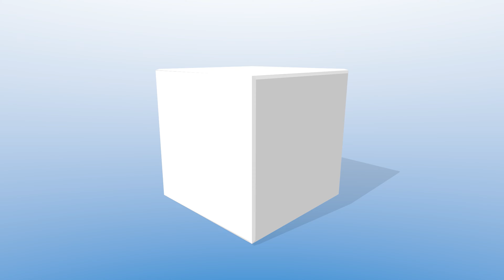RV4-42%-Nachbau von Grupp-Modellbau mit Toni Clark VM-140-B2-FS, 140ccm 4-Takt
Van's RV-4: Ein Klassiker unter den Selbstbauflugzeugen
Van's RV-4 ist eines der bekanntesten und meistgeflogenen selbstgebauten Flugzeuge weltweit. Dieses zweisitzige Sportflugzeug, das von Richard VanGrunsven entworfen wurde, hat sich einen festen Platz in der Luftfahrtgemeinschaft erarbeitet. Der RV-4 ist bekannt für seine exzellenten Flugeigenschaften, robuste Konstruktion und die Möglichkeit, sowohl für Kunstflug als auch für Langstreckenflüge genutzt zu werden. Mit einer maximalen Reisegeschwindigkeit von etwa 220 km/h und einer Reichweite von über 1.000 km bietet der RV-4 ein beeindruckendes Leistungsspektrum.

Der 42%-Nachbau von Grupp-Modellbau
In der Modellflugwelt hat der RV-4 ebenfalls seine Spuren hinterlassen. Ein besonders beeindruckender Nachbau stammt von der Firma Grupp-Modellbau, die einen RV-4 im Maßstab 1:2.4 (42%) entwickelt hat. Dieses Modell ist nicht nur aufgrund seiner Größe bemerkenswert, sondern auch durch die Detailtreue und die Flugleistungen, die es an den Tag legt.

Das Modell von Grupp-Modellbau ist in den Farben Weiß und Rot gehalten, was ihm nicht nur ein elegantes Aussehen verleiht, sondern auch die Sichtbarkeit in der Luft verbessert. Es wurde sorgfältig konstruiert, um die gleichen Flugeigenschaften wie das Original zu bieten, und ist mit moderner Elektronik und leistungsstarken Motoren ausgestattet, um ein authentisches Flugerlebnis zu ermöglichen.

Fazit
Der Van's RV-4 ist nicht nur ein Klassiker unter den selbstgebauten Flugzeugen, sondern hat auch in der Modellflugwelt eine Rolle eingenommen. Der 42%-Nachbau von Grupp-Modellbau ist ein herausragendes Beispiel für die Möglichkeiten des Modellflugs und zeigt, wie nah man den Eigenschaften eines echten Flugzeugs kommen kann.